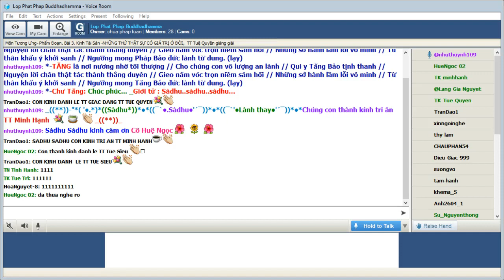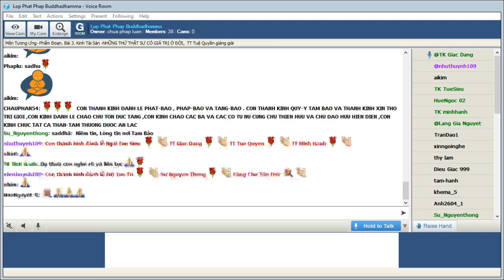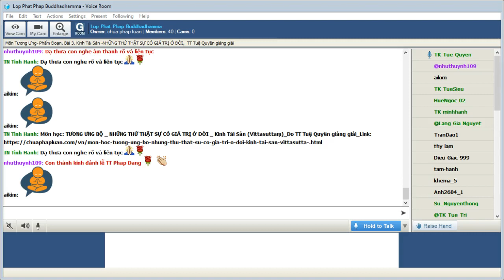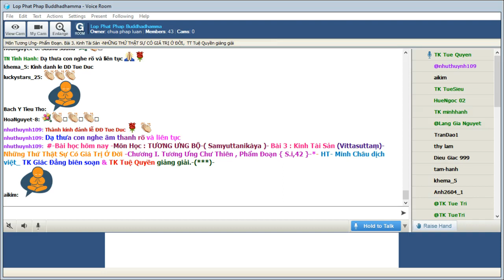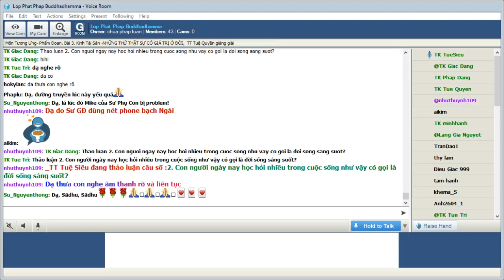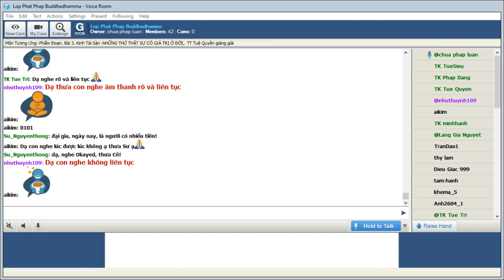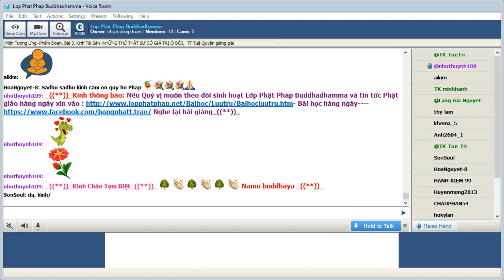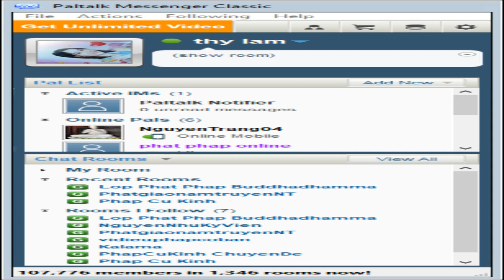14-09-2021. GIÁO TRÌNH TƯƠNG ƯNG BỘ (SAMYUTTANIKÀYA) _Lop Phat Phap Buddhadhamma.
Lop Phat Phap Buddhadhamma Thứ Ba Sep 14 -2021.Giáo Trình KINH TƯƠNG ƯNG – SAṂYUTTANIKĀYA - (S.i,42) CHƯƠNG 1. TƯƠNG ƯNG CHƯ THIÊN, PHẨM ĐOẠN.Bài 3. Kinh Tài Sản (Vittasuttaṃ) -NHỮNG THỨ THẬT SỰ CÓ GIÁ TRỊ Ở ĐỜI, sẽ do TT Tuệ Quyền giảng giải.

@@@ Bài 3. Kinh Tài Sản (Vittasuttaṃ) -NHỮNG THỨ THẬT SỰ CÓ GIÁ TRỊ Ở ĐỜI.

*Dẫn nhập

Theo Phật Pháp, con người sống định hướng theo giá trị mà mình tin là tốt nhất, cao quý nhất. Cũng có những người sống cả đời vẫn không nhận ra cái gì xứng đáng nhất để theo đuổi mà cứ thả bềnh bồng theo tháng ngày. Trong bài kinh nầy một vị thiên đã hỏi về những giá trị cao quý nhất. Câu trả lời của Đức Phật không thể hiều đơn giản qua văn tự mà cần sự lãnh hội sâu sắc về những gì được xem là đáng có trong cuộc sống phù du nầy.

*Kinh Văn:

[Vị Thiên]

‘‘Kiṃsūdha vittaṃ purisassa seṭṭhaṃ, kiṃsu suciṇṇo sukhamāvahati;
Kiṃsu have sādutaraṃ [sādhutaraṃ (ka.)] rasānaṃ, kathaṃjīviṃ [kiṃsujīviṃ (ka.)] jīvitamāhu seṭṭha’’nti.

-- Tài sản gì ở đời,
Ðối người là tối thượng?
Sự gì khéo tu trì,
Ðưa đến chơn an lạc?
Vật gì ngọt tối thượng,
Trong tất cả vị ngọt?
Sống cuộc sống thế nào,
Ðược gọi sống tối thượng?

[Thế Tôn]

‘‘Saddhīdha vittaṃ purisassa seṭṭhaṃ, dhammo suciṇṇo sukhamāvahati;
Saccaṃ have sādutaraṃ rasānaṃ, paññājīviṃ jīvitamāhu seṭṭha’’nti.

-- Lòng tin ở đời này,
Là tài sản tối thượng.
Chánh pháp khéo tu trì,
Sự thật ngọt tối thượng,
Sống cuộc sống trí tuệ,

Bản hiệu đính:

[Vị Thiên]

Tài sản gì quý nhất?
Khéo tu gì an lạc?
Vị ngọt nào tối thượng?
Lối sống nào tốt nhất?

[Thế Tôn]

Niềm tin: tài sản quý
Trì Pháp tất an lạc
Chân thật vị tối thượng
Sống sáng suốt tốt nhất

*Thích Văn:

Saddha = đức tin, niềm tin
Vitta = tài sản, sản nghiệp, sự giàu có
Seṭṭha = tối thượng, quý nhất, tốt nhất
Dhamma = pháp, chánh pháp, lẽ chánh
Suciṇṇa = khéo hành trì, khéo thực hành
sukhamāvahati =  (sukha + āvahati) = tạo nên hạnh phúc, mang lại an lạc
Sacca = sự thật, chân thật
have = quả thật, thật sự
sādutara = vị ngọt, sự hợp khẩu
rasa = vị nếm
paññājīviṃ = (pañña + ājīviṃ)= sống sáng suốt, sống với trí tuệ
jīvitamāhu = (jīvita + āhu) = được gọi là cuộc sống (tốt nhất)

*Thích Nghĩa:

Theo Sớ giải thì đời sống sáng suốt là lối sống thật sự mang lại lợi lạc như đời sống cư sĩ có bố thí, trì giới.. còn đời sống xuất gia biết sử dụng hợp lý nhu yếu với sự quán tưởng chân chánh khi thọ dụng, biết chọn thiền án thích hợp và thành tựu đạo quả.